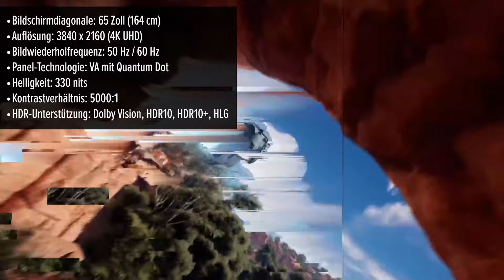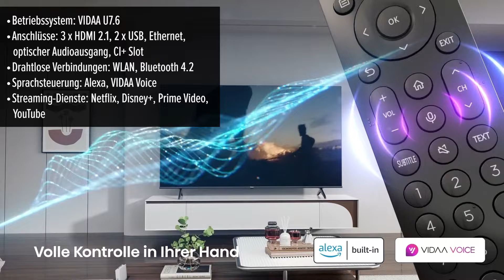Fernseher Hisense 65E7NQ | TEST | Deutsch